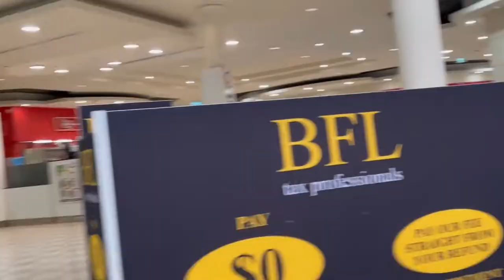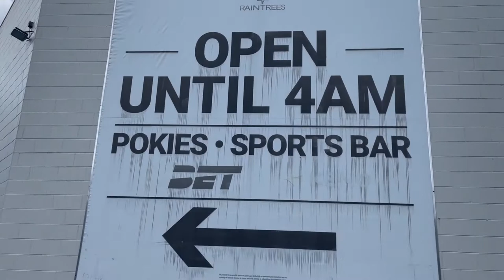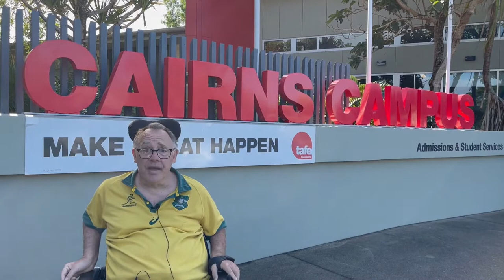Manunda - A Cairns Education And Sporting Hub.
Manunda is a Cairns Education and Sporting Hub.  Manunda Queensland is a suburb in West Cairns in Queensland with a population of almost 10,000. It was named in 1973, after the TSMV Manunda of the Adelaide Steamship Company which regularly visited Cairns.

The suburb of Manunda is bounded by Saltwater Creek and Greenslopes Street in the north, Lily Creek, Charles Street and the suburb of Parramatta Park in the east, Gatton Street, Tills Street and Lennon Street in the south, and Moodys Creek, Keeble Street, Moody Street, Hoare Street, Mayers Street and the suburb of Manoora in the west.

Manunda is quite multicultural. Indeed, just over 25% of the suburb’s population was born overseas, which is considerably higher than the state average.

Name: Rob Pyne Date of Birth: 23 April 1967
Education: BA (JCU) and LLB (QUT)
Location: Cairns

00:00 Introduction
00:42 Raintrees Shopping Centre
01:01 Manunda Council Library
01:46 Raintrees Tavern
02:17 Manunda Schools